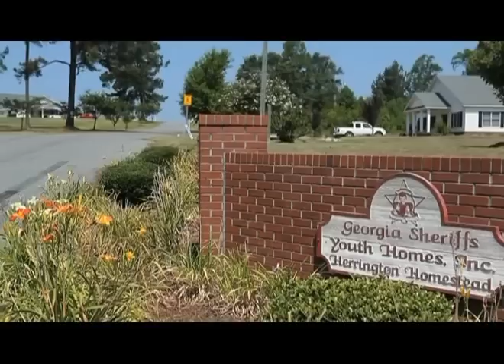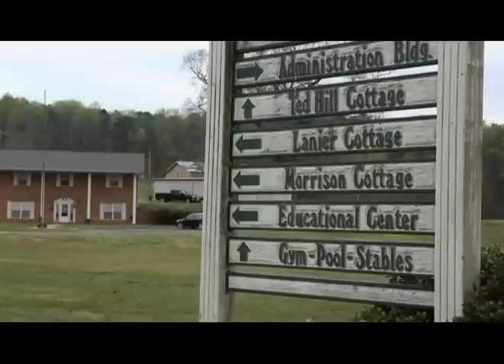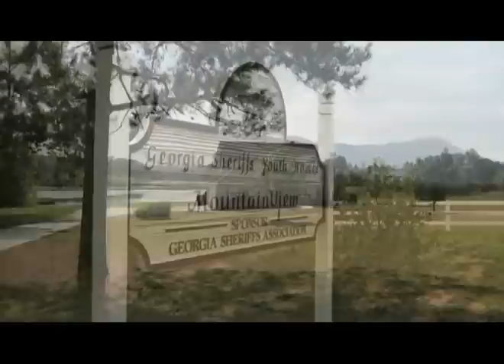Youth Homes Video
Georgia Sheriffs' Youth Homes provides a place for Georgia's abused, abandoned, or neglected children, through no fault of their own,  and provides them with the the safety and confort they deserve.  This video features true testimonials of some of these deserving young people.